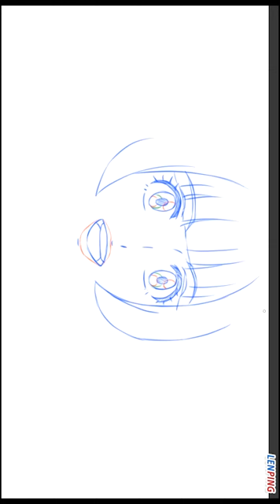『스즈메의 문단속』교복 입은 아마베 치카 그리기 🎵저 너머 아득히 RADWIMPS🎵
『스즈메의 문단속』교복 입은 아마베 치카 그리기
『Suzume no Tojimari』Drawing ChikaAmabe
『すずめの戸締まり』 制服を着た天辺千歌を描く

스즈메의 문단속의 등장인물.
시코쿠 지방 에히메 현에 사는 고교 2학년의 열일곱 살 갈색 숏컷 여고생
아마베 치카에 교복입은 모습을 그려봤습니다.
배경은 그리기 힘들어서 클립스튜디오 무료이미지를 다운받아 삽입했습니다.

와콤타블렛과 클립스튜디오를 사용해 작업했으며,
좋아요도 많이 눌러주세요😉